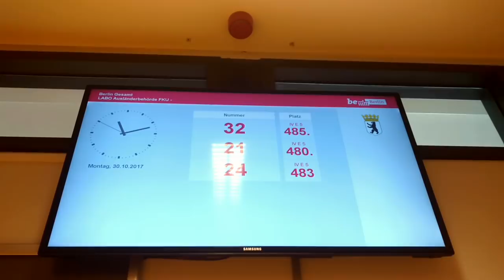ILEGAL? COMO TIRAR O VISTO DE RESIDÊNCIA - ALEMANHA E ITALIA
Ilegal na Europa, consequências e dicas para conseguir o visto, permissão de residência na Alemanha e Itália por motivo familiar (casamento cidadão europeu). Permesso di Soggiorno e Aufenthaltstitel e a batalha na madrugada na Imigração!